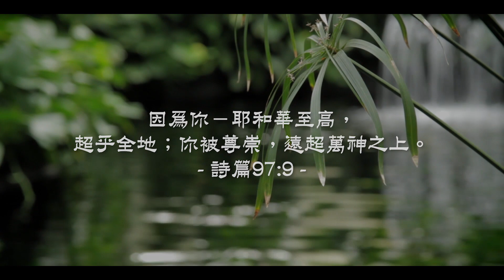20210331泉源甘露│超越的君王│詩篇97│陳家彬牧師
因為你－耶和華至高，超乎全地；你被尊崇，遠超萬神之上。詩篇97:9